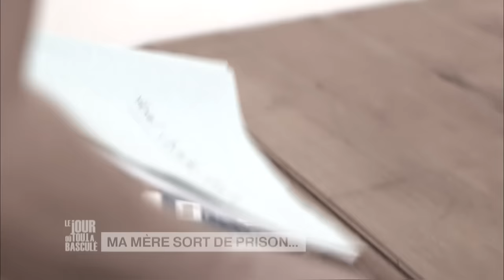Le Jour où tout a basculé - Ma mère sort de prison - E14S3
Une femme qui a tué son mari sort de prison. Elle va découvrir que sa condamnation est liée au complot monté par son beau-père et sa meilleure amie…